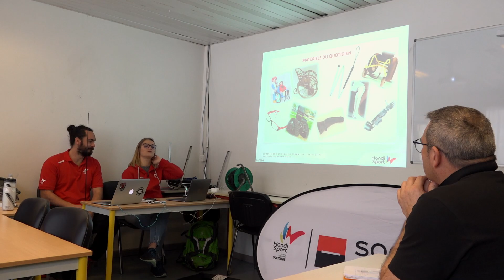formation accompagnateur ski alpin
J'ai le plaisir d'accompagner le comité handisport de l'OCCITANIE.
L'année dernière j'ai pu aller filmer le stage de formation de conduite de fauteuil handi.